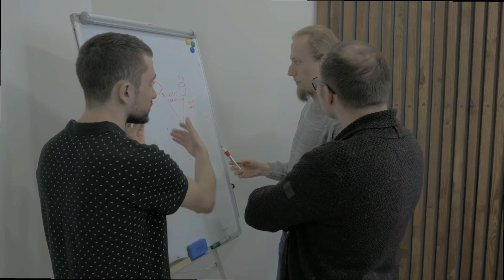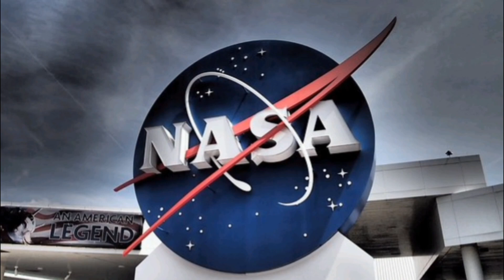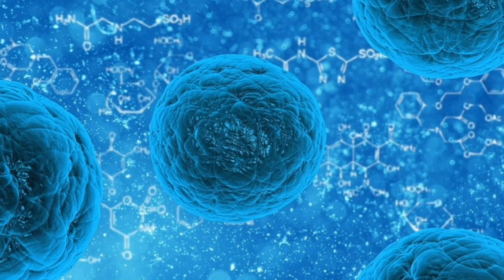NASA ఫ్లూటోని ఏం చేద్దాం అనుకుంటుంది | interesting facts in telugu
NASA ఫ్లూటోని ఏం చేద్దాం అనుకుంటుంది